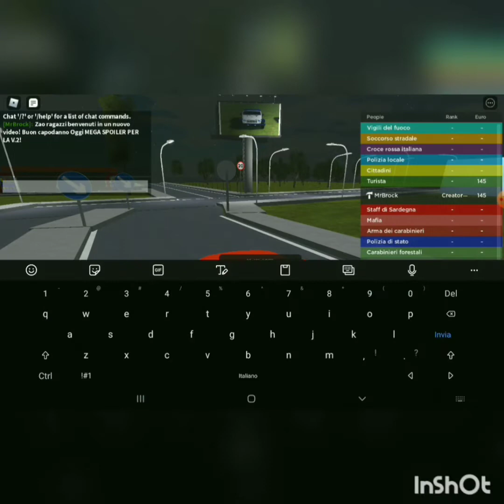SPOILER V.2|Regione autonoma Sardegna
server discord